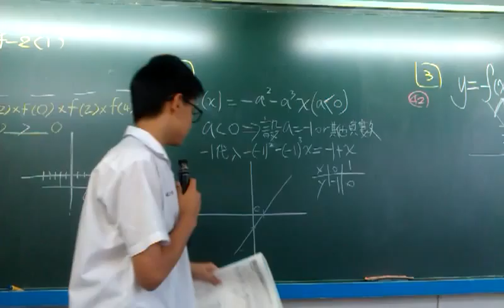衛道中學協同學習檔案 2013 05 30 14 42 14